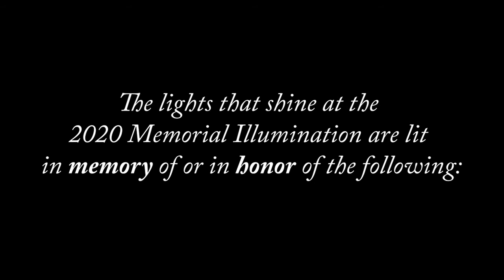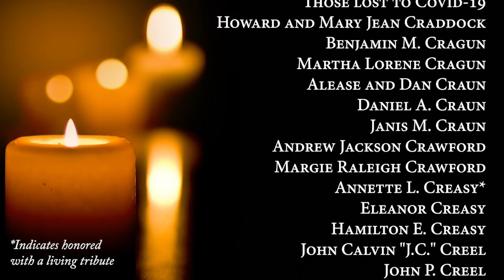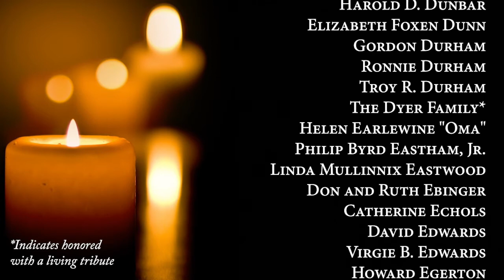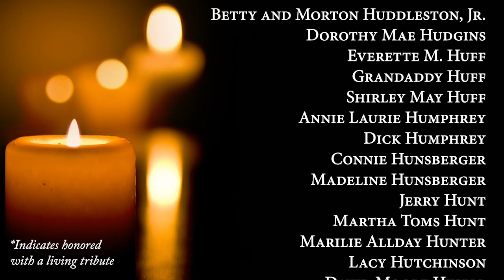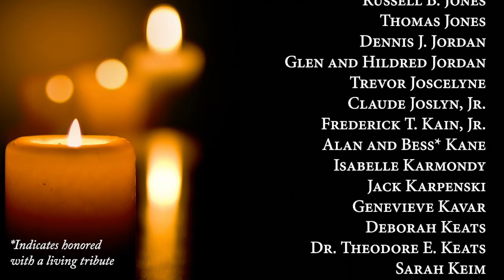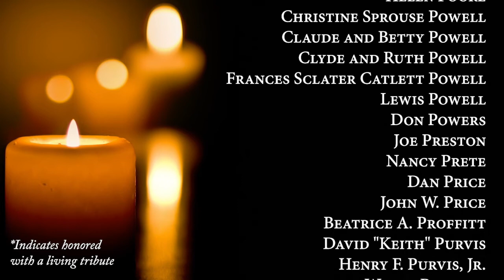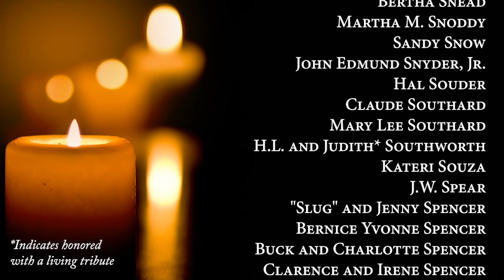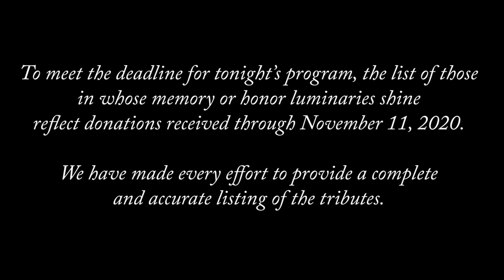Hospice of the Piedmont Memorial Illumination 2020